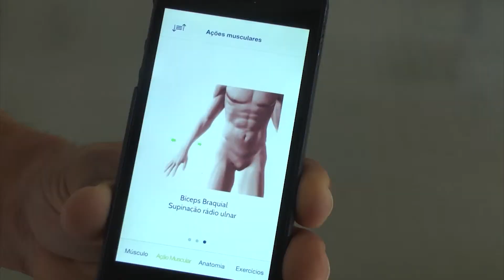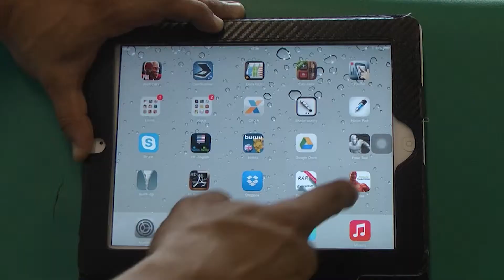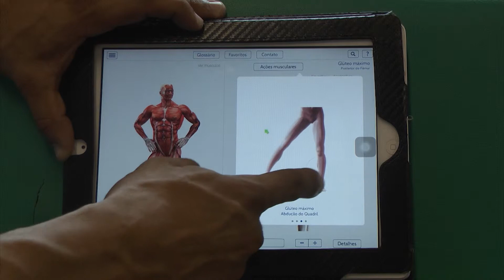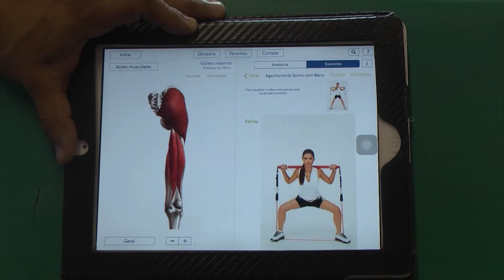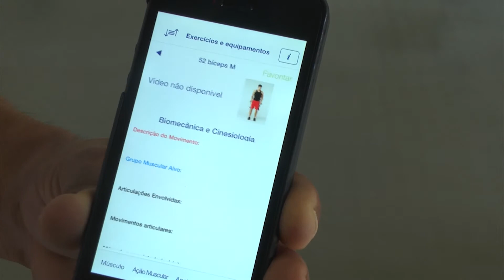Atlas do Exercício